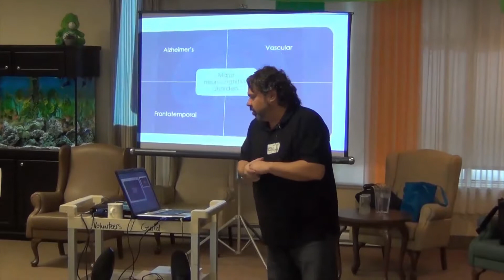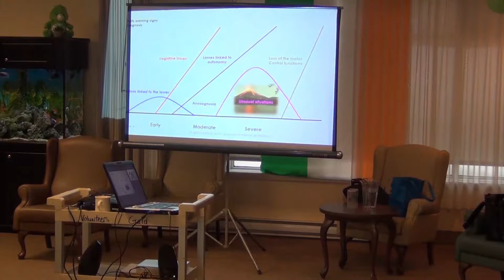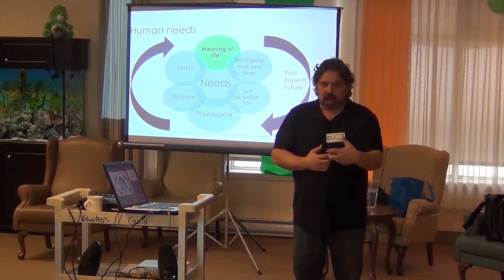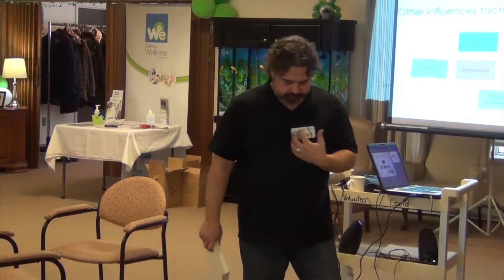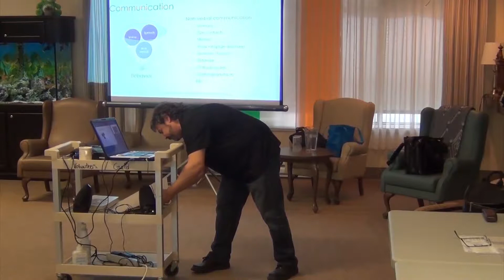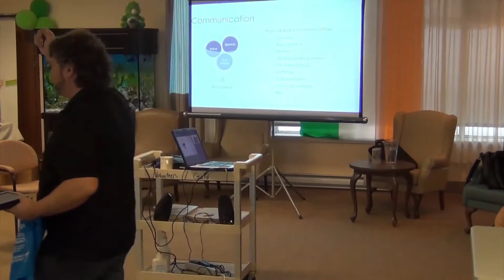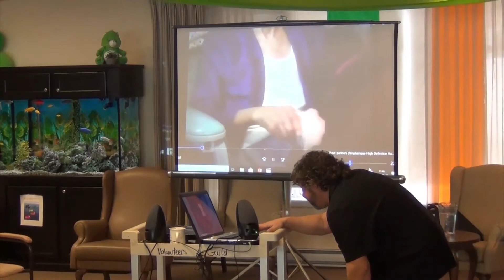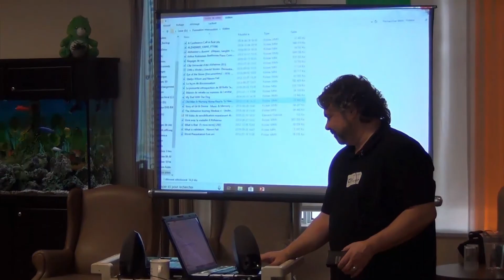Connecting with those with declining mental function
Thanks to Hugo Lanoux from the Société Alzheimer de Québec for this valuable information.

     The video content is not intended to be a substitute for professional medical advice, diagnosis, or treatment. Always seek the advice of your physician or other qualified health provider with any questions you may have about a medical condition. Never disregard professional medical advice or delay in seeking it because of something you have seen on The Partners’ YouTube channel.
     The Partners’ hereby disclaims any and all liability to any party for any direct, indirect, implied, punitive, special, incidental or other consequential damages arising, directly or indirectly, from any use of the video content, which is provided as is, and without warranties.